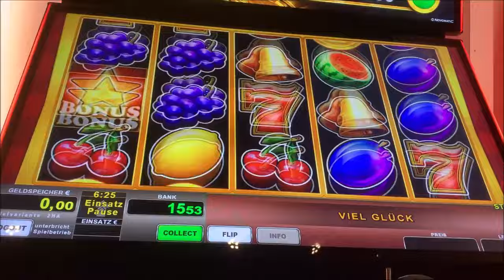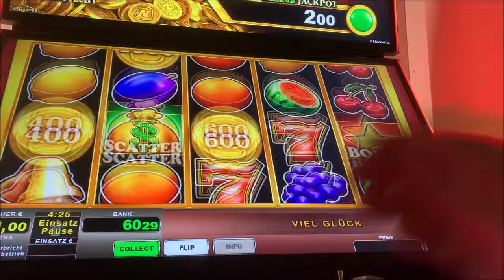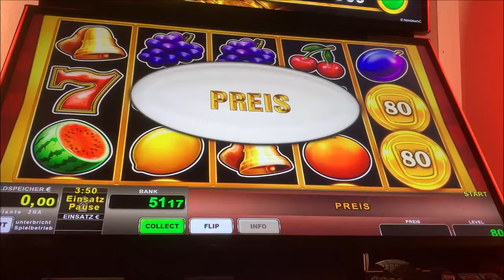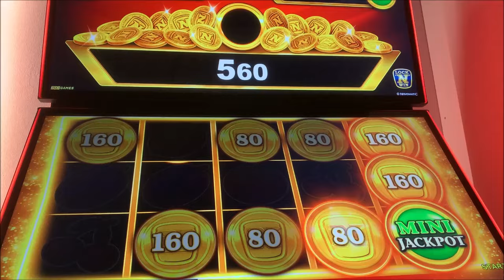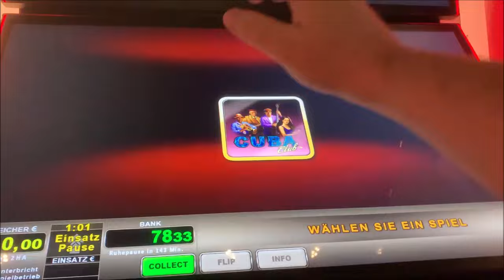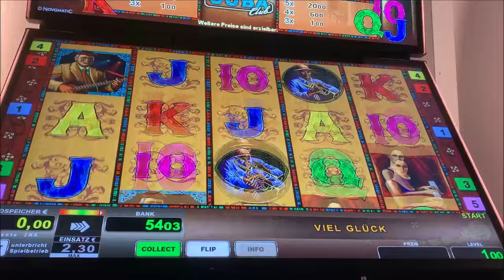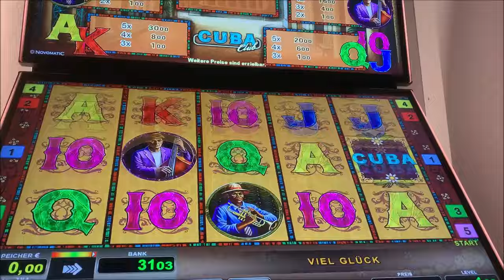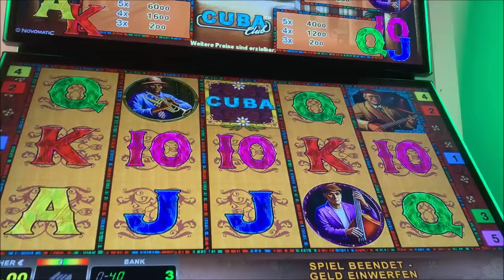Let's Play Merkur Magie, Novoline, Spielothek Tag 206 Teil 3